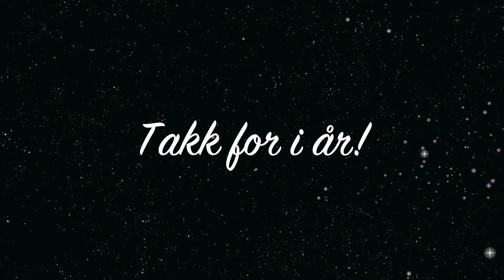Show2dance "Decades" - behind the scenes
2dance's annual winter performances is the biggest happening of the year all over, for our dancers in all age divisions, nonetheless it is a great experience for everyone involved! We, the dancers, decided to tape each other, and here's the outcome! :D